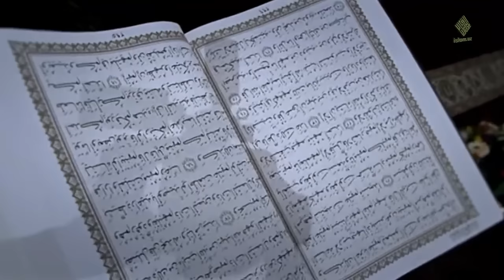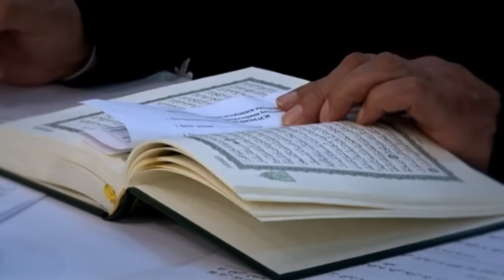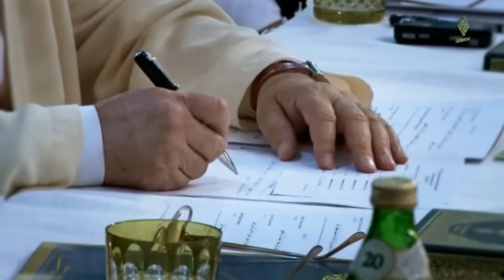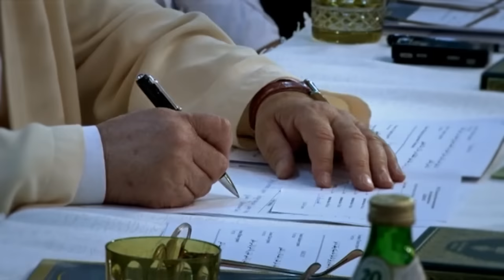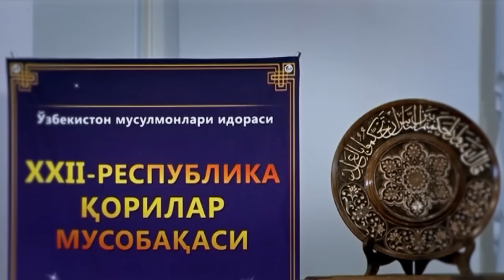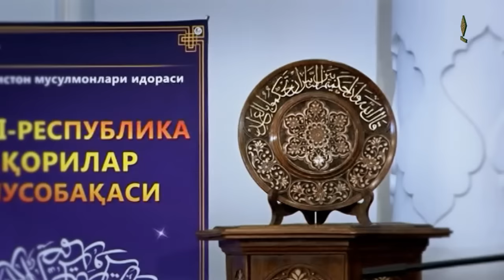XXII РЕСПУБЛИКА ҚОРИЛАР МУСОБАҚАСИДАН ЛАВҲАЛАР (ҚОРИЛАР)